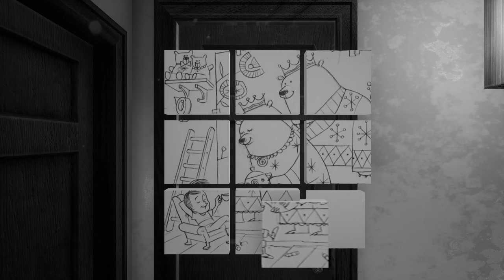ZED - Developed by Eagre Games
STRAIGHT FROM THE DEVS: Revelation, regret and redemption in the twilight dreams of an aging artist. Set against surreal landscapes spanning one man’s life and career, ZED is a desperate quest to reconnect fading memories and create a final work for a very special person.

RELEASE DATE: Jun 4, 2019
DEVELOPER: Eagre Games
PUBLISHER: Cyan Ventures